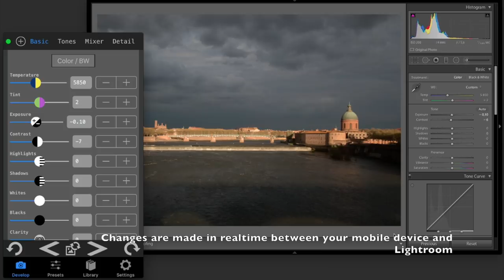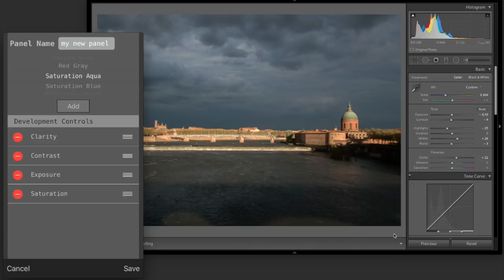Control Room App Demonstration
Control Room brings some of Adobe Lightroom’s development and library management controls and functionality to a mobile app. With Control Room an Android or iOS device can function as an external control panel for editing and managing photos within Adobe Lightroom. All of this can simplify and improve a workflow.